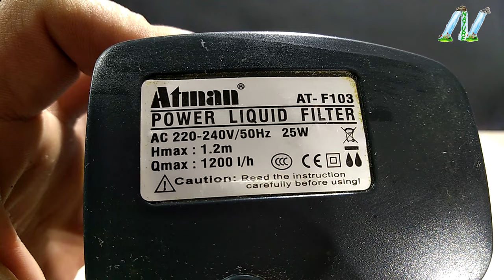Make very easy and very fast Fountain using shower